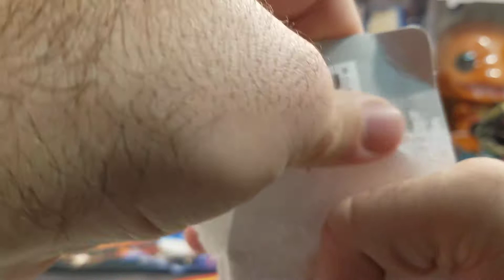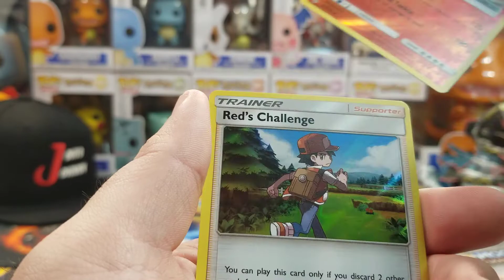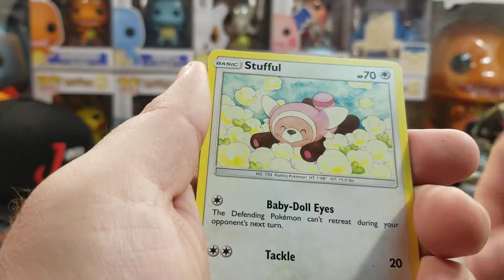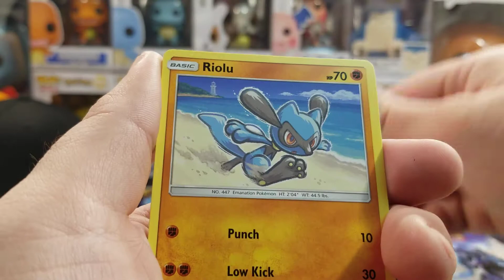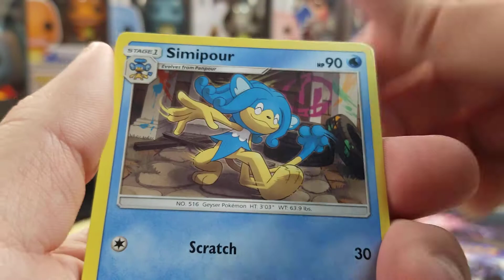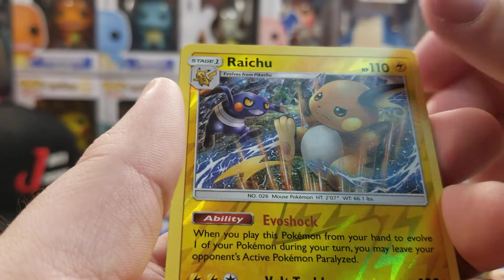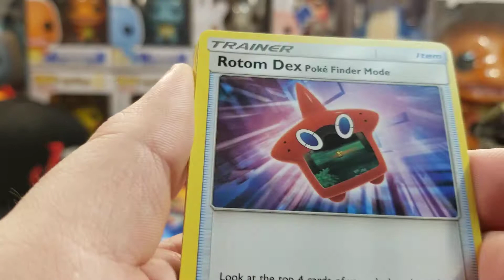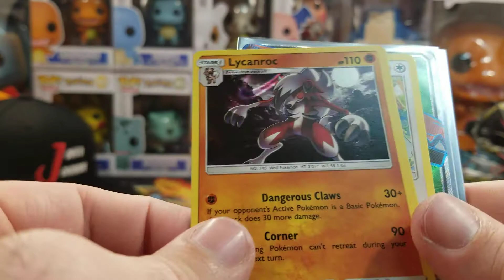HUNTING FOR CHARIZARD!!! BURNING SHADOWS WITH AN UNBROKEN BONDS PACK!!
Today we keep the search going for Charizard Opening Burning Shadows and an Unbroken Bonds.